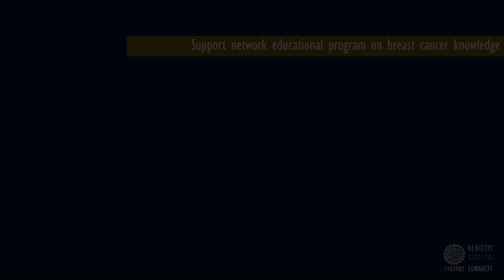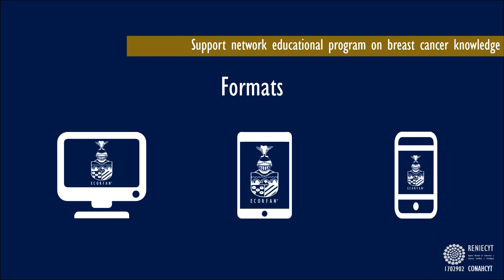Support network educational program on breast cancer knowledge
LEÓN-MORALES Analí FLORES-PÉREZ, Carlos TOTOMOL-YOVAL, Blanca Estela